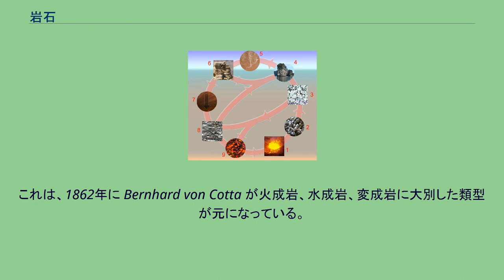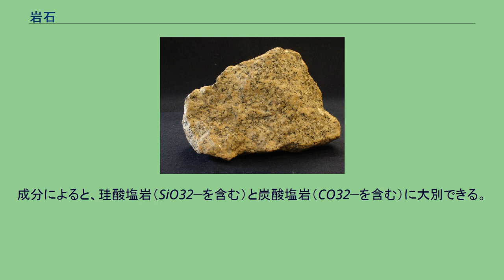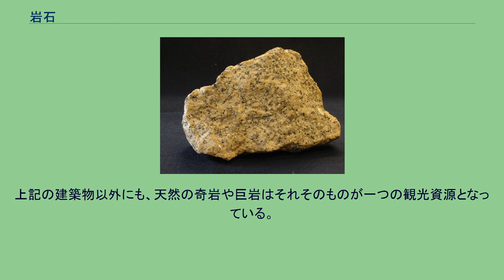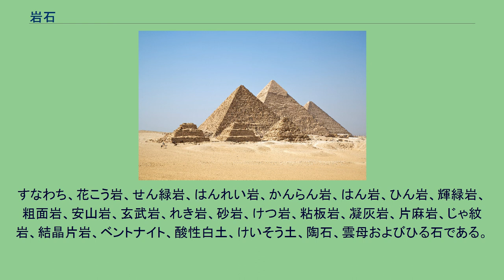岩石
岩石の一種（花崗岩） 岩石（がんせき）とは、世間一般には、岩や石のこと。
石の巨大なもの、特に無加工で表面がごつごつしたものを岩（いわ）と呼び、巌、磐とも書く。
学術的には、自然的原因による起源をもつ、数種あるいは一種類の鉱物や準鉱物（火山ガラスなど）の集合体を指す。
例えば、花崗岩は、石英、長石、雲母、角閃石など、様々な鉱物の集まりから成る。
露頭での見かけ（産状）上は、層状である岩石（成層岩・層状岩）を地層と呼ぶのに対し、貫入している（貫入岩）か塊状のもの（塊状岩）を岩石として区別する。
岩石は地球表層の地殻と上部マントルの一部をはじめ、他の地球型惑星や小惑星、衛星を構成する主要な物質である。
地殻の岩石は成因的に、マグマ（岩漿）が冷え固まること（火成作用）でできる火成岩、岩石の砕屑物、生物の遺骸、化学的沈殿物などが堆積または沈積（堆積作用）し、固結（続成作用）してできる堆積岩、既存の岩石が高い温度と圧力を受けて固体のまま組成や構造が変化（変成作用）してできる変成岩の3つに大きく分類することができる。
さらに、共に地球の内部でできた岩石である火成岩と変成岩をまとめて内成岩、地表（地球の外部）でできた岩石である堆積岩を外成岩として大別する方法もある。
岩石と鉱物を総称して、あるいは岩石と鉱石の俗称として、「石」と呼ぶことがあるが、それらは学術的には区別されるべきものである。
化学的には、鉱物は化学組成の均質な純物質であり、岩石はその混合物である。
岩石と鉱物は共に地球の固体部分を構成する要素であるが、鉱物がその最小単位として知られている。
岩石をつくる主な鉱物を造岩鉱物という。
岩石と鉱物の関係を喩えて、趣味で岩石学を嗜んだ賀川豊彦は、「岩石学は鉱物学の社会学のようなものだ」と述べたことがある。
一般に、鉱物は三次元的に規則正しい原子配列（結晶構造）を持ち、組成的に均質であるため一定の化学式で表すことができる。
これに対して岩石は、種々の鉱物や、天然ガラスなどの集合体である。
鉱物や岩石のうち、有用な成分を含むもので、鉱業的に利益を生み出せるものを鉱石という。
学術的には、岩石は「○○岩」と命名され、鉱物は「○○石」や「○○鉱」という名称を付けられるのが一般的であるが、黒曜石、大理石、御影石など、「○○石」が岩石の通称となっている例も少なくない。
岩石は、その成因により以下の3種類に大別されることが多い。
これは、1862年に Bernhard von Cotta が火成岩、水成岩、変成岩に大別した類型が元になっている。
また、T. Crook は、火成岩と変成岩を一括して内成岩と呼び、堆積岩を外成岩とした。
地下で岩石が溶融した状態とされるマグマ（岩漿）が、地表へと上昇する間に冷却され、固結して形成される。
マグマが地表や地表近くで急激に冷やされて固化して形成される火成岩は火山岩と呼ばれ、マグマが地表や水中に噴出し流出した熔岩が固化したものもその一つといえる。
火山岩に対して、地下深くでマグマがゆっくりと冷え固まって形成される火成岩は深成岩と呼ばれる。
火山岩は急速に冷やされるため、結晶が十分に発達せず、石基と呼ばれる細粒の結晶やガラスから成る部分と、斑晶と呼ばれるやや大きな結晶から成ること（斑状組織）が多い。
一方、深成岩は長い時間をかけて冷やされていくため、結晶が充分に成長し、大きさの似通った粗粒の結晶が集まった組織をなしている（等粒状組織）。
必ずしも火山起源の岩石すべてが火山岩に属するわけではないし、深成岩に属する岩石すべてが地下深部で形成されるわけでもないため、記載岩石学の実際的には、両者は火成岩の組織の違いによって分類されるのが普通である。
火山岩と深成岩の中間的な条件で冷やされて形成される火成岩を半深成岩として分ける場合もあるが、現在ではあまり使われない。
既成の岩石が風化・侵食を受けてできた砕屑物が水や風や氷河により運搬され、水底や陸上に堆積したものが続成作用により固結して形成される。
砕屑物の堆積により形成された砕屑性堆積岩（砕屑岩）、生物の遺骸の堆積により形成された生物的堆積岩（生物岩）、水中に溶解していた化学物質の沈殿や析出により形成された化学的堆積岩（化学岩）の3種がある。
砕屑岩は固結したものの種類によって、礫が固結した礫岩、砂が固結した砂岩、泥が固結した泥岩などに分けられる。
火山砕屑物（火山灰など）が固結したものは凝灰岩と呼ばれる。
既に形成された岩石（原岩）が最初にできたときとは異なる条件（高温・高圧など）下で、変成作用を受け...